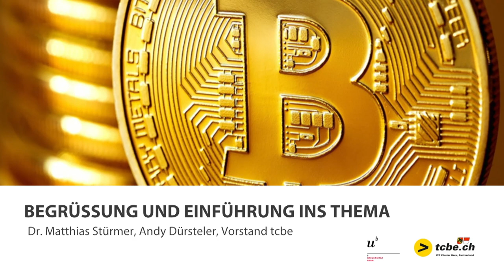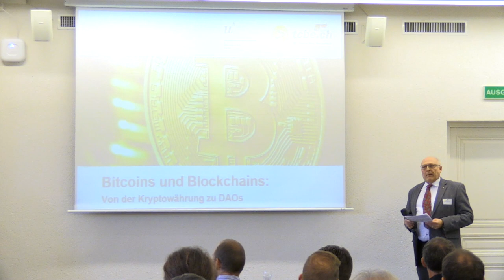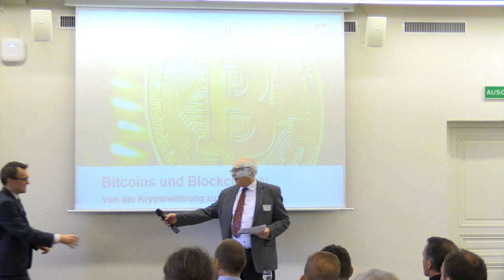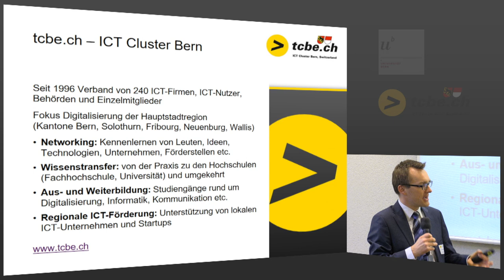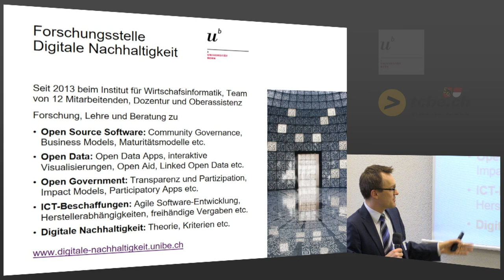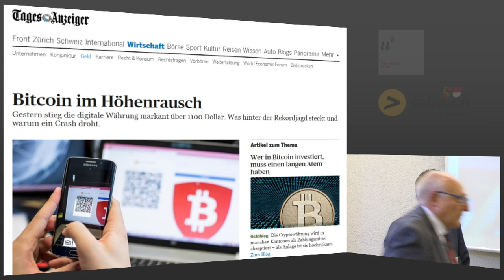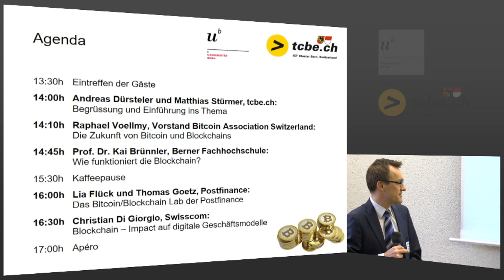Bitcoins und Blockchains - Begrüssung Matthias Stürmer und Andreas Dürsteler, tcbe.ch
Andreas Dürsteler und Matthias Stürmer, tcbe.ch